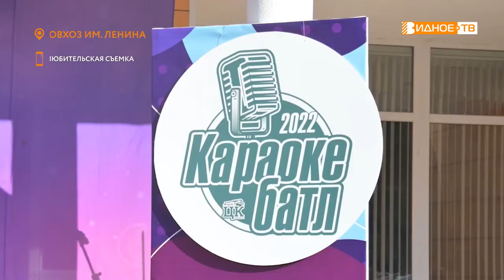КАРАОКЕ-БАТТЛ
Необычным образом решили отметить День молодёжи в посёлке совхоза имени Ленина. Сотрудники муниципального Центра культуры провели здесь караоке-баттл. В нём приняли участие певцы со всех поселений Ленинского городского округа. Следила за битвой голосов и наша съёмочная группа. Выступающим подпевал Максим Козлов